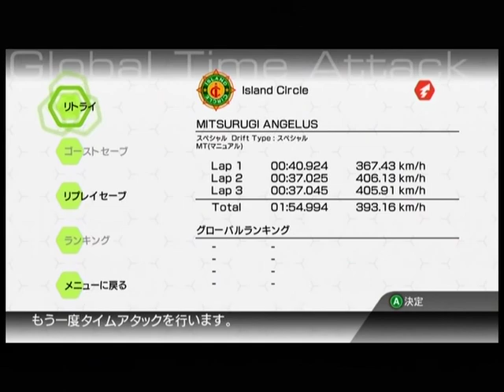リッジ6無限ニトロTA Island Circle （アイランドサークル）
リッジレーサー6のアンジェラス無限ニトロタイムアタックです！ It is time attack at the infinity Nitro the Angelus of Ridge Racer 6！ ここは納得できる走りができたと思います！54秒台の壁はでかかった(^^v